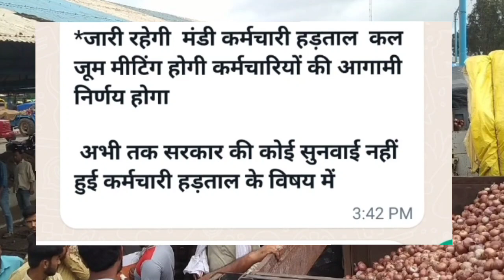September 21, 2023 क्या कल चलेगी प्रदेश की मंडिया कर्मचारी हड़ताल का क्या हुआ || mandi kab chalegi